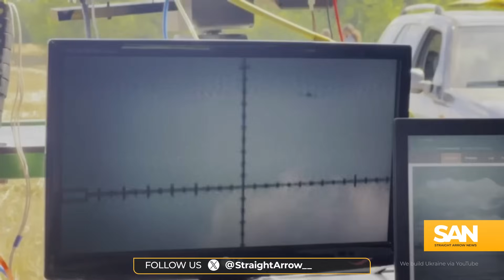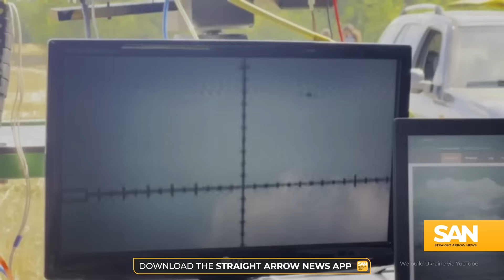Ukraine reveals laser weapon that destroys drones, missiles and aircraft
-Ukraine demonstrated its Tryzub laser weapon system for the first time, showcasing a prototype that can intercept drones, missiles and aircraft. Military officials presented test footage and described its capabilities during a European defense industry conference.

-Operators steered the laser manually to hit airborne targets and blind onboard cameras, with plans to automate the system in future versions.

-The system marks a leap in Ukraine’s air defense efforts as it develops energy-based weapons to counter persistent drone and missile attacks.